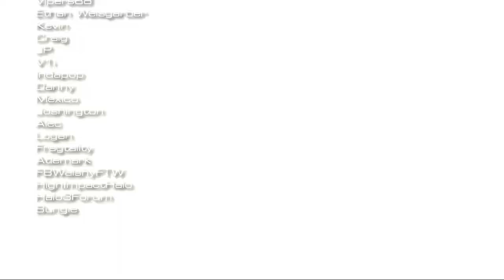"Look Before You Leap 3" - A Halo 3 Trick Jumping Montage [H3FMC2 Entry] (AMAZING)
Here's a Halo 3 Trick Jumping Montage featuring Bmoney, Captain Crunch, Dash, Fusion, Gary UK, jagged Shrapnel, KillerxJake, and Xwo, entitled Look Before You Leap 3.

Editing for Body and Credits, HD Capturing, and Cinematography: Gary UK
Intro: KillerxJake
3D Modeling and tracking: Zanster of Prestigious Films

This shit is incredible. Make sure you watch the first two if you thought this one was great.